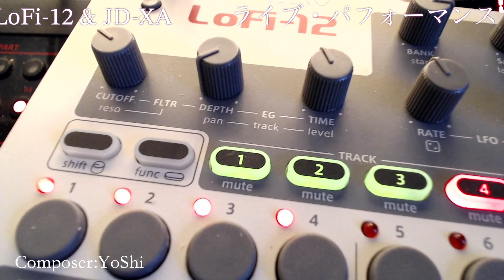LoFi-12 & JD-XA 共演パフォーマンス。 Composer:YoShi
動画で使ったサンプリングを公開中！ぜひ、使ってみてね！

LIVEN LoFi-12用 サンプル16音色シンセパック
lofi-12bank01.zip
:JD-XA、OPSIXをサンプリング。（アナログ＆デジタル）
LIVEN LoFi-12用 サンプル16音色シンセパック２
lofi-12bank02.zip
:Prophet-6、TR-8Sをサンプリング。（アナログ＆バーチャルアナログ）

ダウンロードパスワード
yussa

LoFi-12